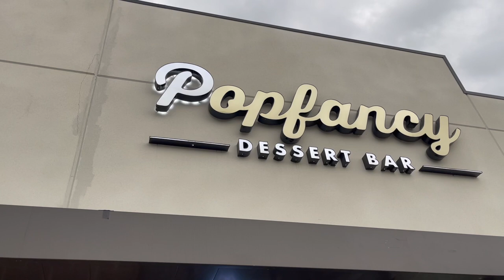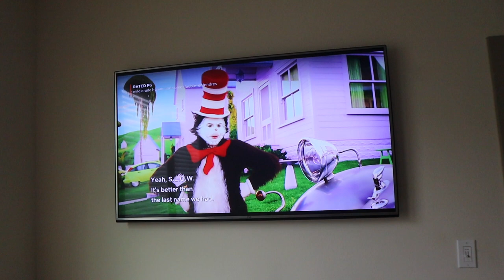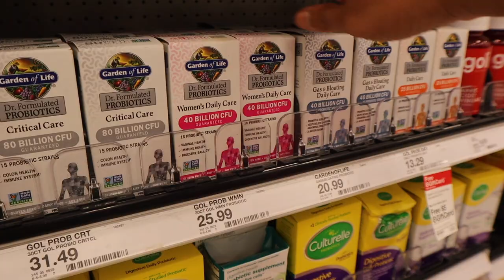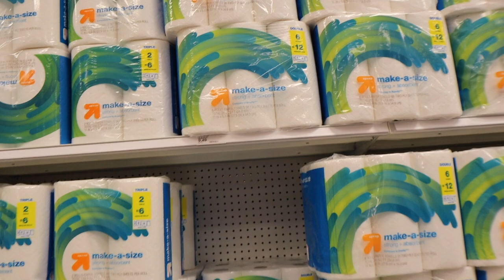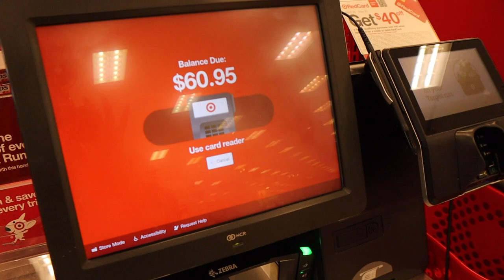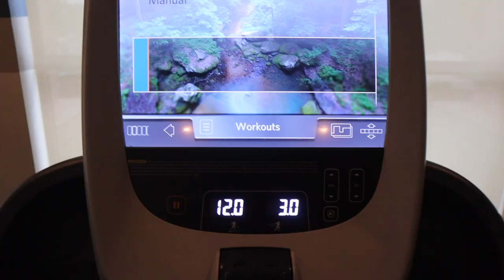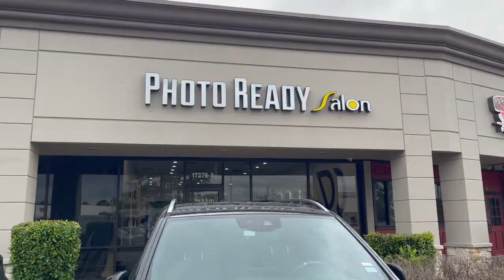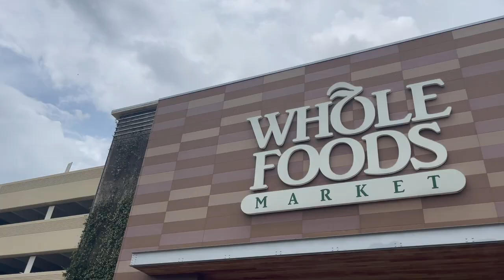living alone in Houston | solo date, Japanese desserts, Target haul, skin update & new hair | Ep. 11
Hey boo's! WE ARE BACK WITH ANOTHER VLOGGGGGG! Thank you shy subs! 💕

2. ABS IN 2 WEEKS?!? | I TRIED CHLOE TING'S AB WORKOUT CHALLENGE | I AM IN SHOCK AT MY RESULTS!

PERSONAL BIO:
Name: Rashaya Boston
Age: 27
Ethnicity: Black/African American